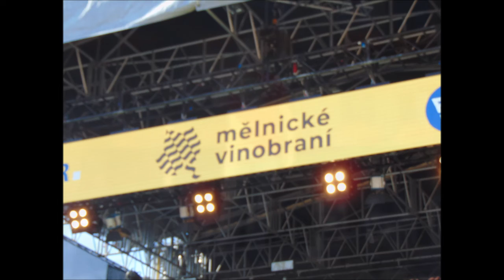Mělnické Vinobraní Náměstí Míru 16.9.2018